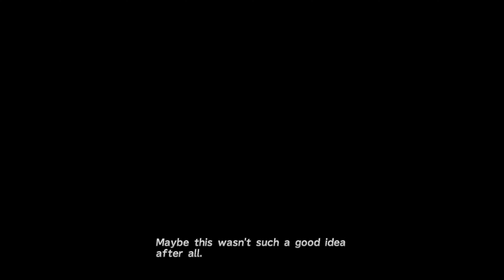Let's Play Final Fantasy X, Part 4 - The Summoner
THANKS TO ZERO THE HEDGEHOG FOR DESIGNING MY THUMBNAIL PORTRAIT!